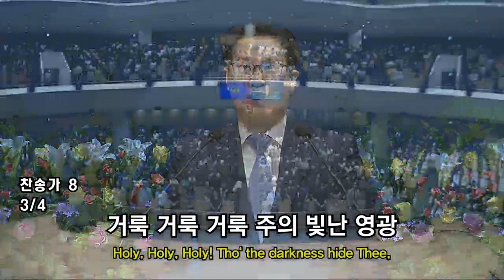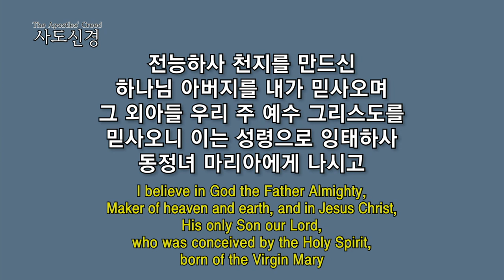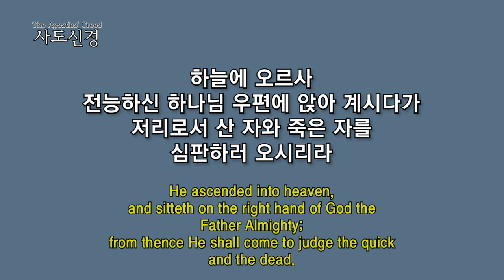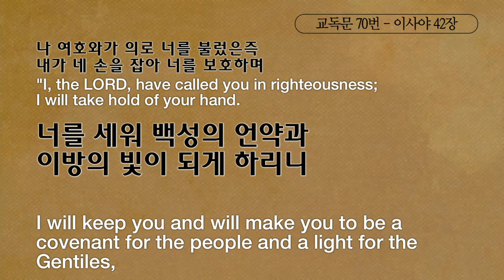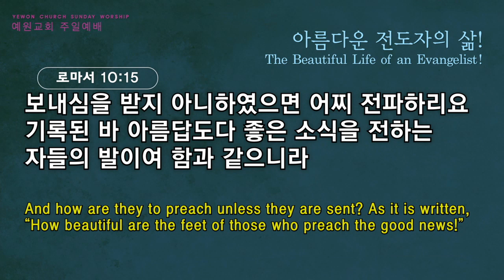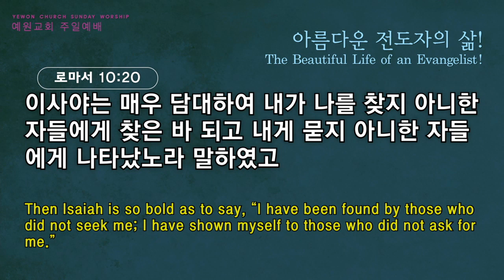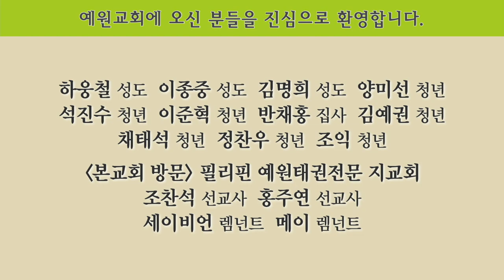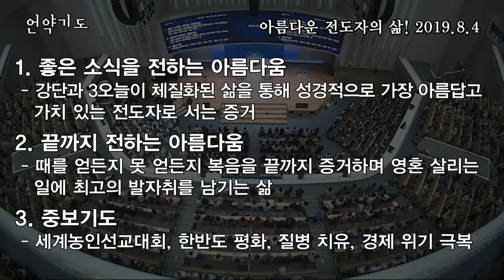[3부 주일예배 전체예배] 아름다운 전도자의 삶!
3부 주일예배 전체예배
로마서 10:13-21
아름다운 전도자의 삶!
정은주목사